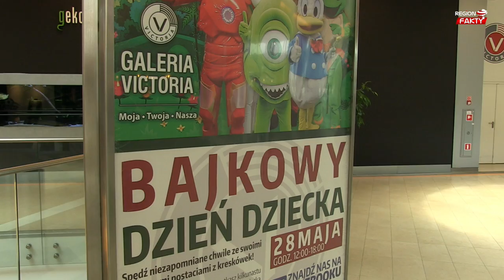Bajkowy Dzień Dziecka